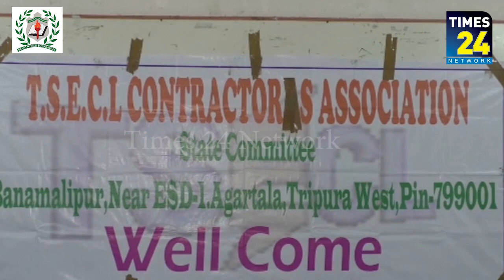গোটা রাজ্য ব্যাপী কাজ বন্ধ করে দেবেন ত্রিপুরা বিদ্যুৎ নিগমের আওতাধীন ঠিকেদাররা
সাত দিনের মধ্যে বকেয়া বিল না পেলে সকলে মিলে এক জোট হয়ে গোটা রাজ্য ব্যাপী কাজ বন্ধ করে দেবেন ত্রিপুরা বিদ্যুৎ নিগমের আওতাধীন ঠিকেদাররা।